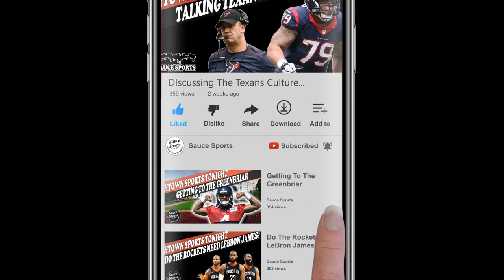Texans Vs Cowboys Pregame Show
★ THE BEST SPORTS TALK SHOW IN HOUSTON★

Texans Vs Cowboys Preseason Preview
WTMFD Tonight we’ll be having a shortened version of the pregame show since most of the big name will be absent. We will focus on who can earn a spot on this team or land elsewhere in the NFL with a good showing tonight.
01:00 Intro
06:00 Greg Mancz Extended
09:00 Last Chance As A Pro
13:30 Back Of The Bubble Boy!
18:00 Jalen Ramsey Said...

💸 "What’s The Muthaf*ckin’ Deal? – Ed Honcho 💸
ALL OF YOUR CONTRIBUTION ARE APPRECIATED!!
Enjoy Good Conversation Check Out Honcho’s Other Channels:
KUSH DEN - The Best Conversation On The Internet
SAUCE SOCIETY - Real Topics For Real People
★ Lets PLAY!!! ★
✒ Xbox Live Gamertag: HonchoSaucy ☜
★ S/O To SAUCENATION! Ya’ll are the flavor that make the Sauce So Fresh! ★
★ SAUCE NATION IS HOUSTON! ★
Send Some Sauce Snail Mail:
Ed Honcho